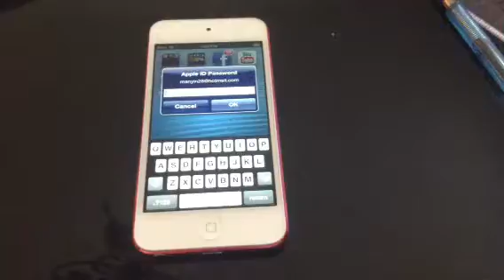My iPod touch 5g